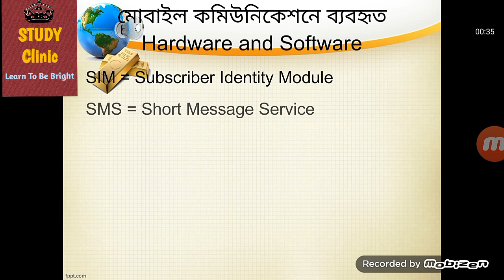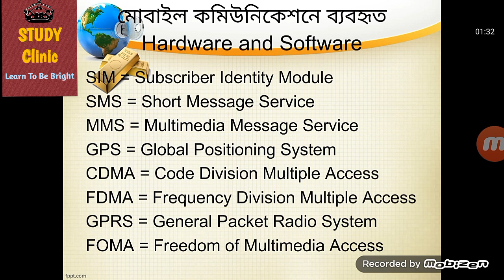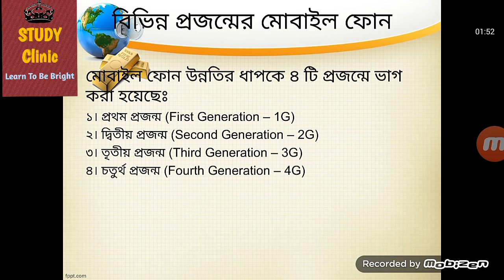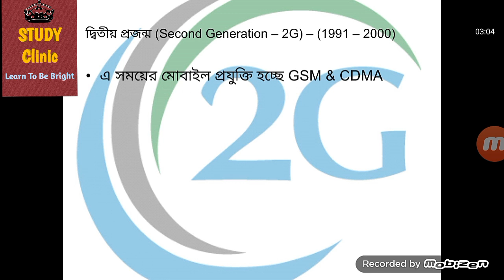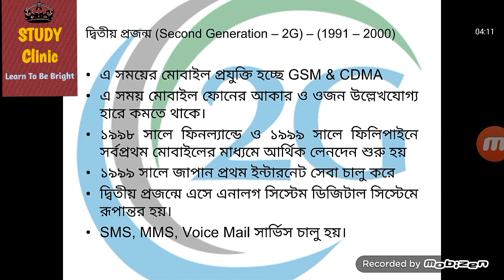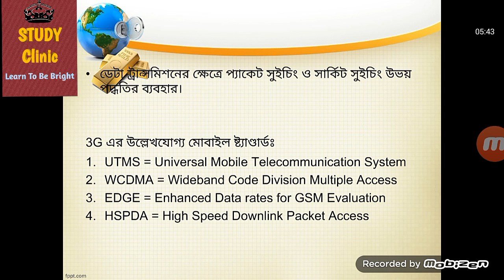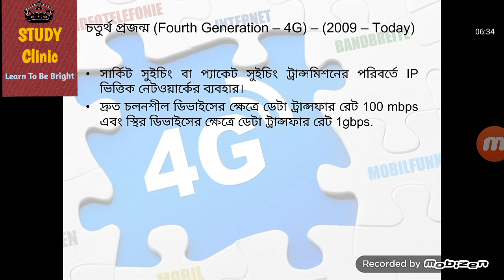HSC ICT Lecture 11 | Mobile Communication | Communication Systems & Networking | 1G | 2G | 3G | 4G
Mobile Communication:
GSM (Global System for Mobile communication) is a digital mobile telephony system that is widely used in Europe and other parts of the world. GSM uses a variation of time division multiple access (TDMA) and is the most widely used of the three digital wireless telephony technologies (TDMA, GSM, and CDMA).

Besides, EDGE and HSPDA